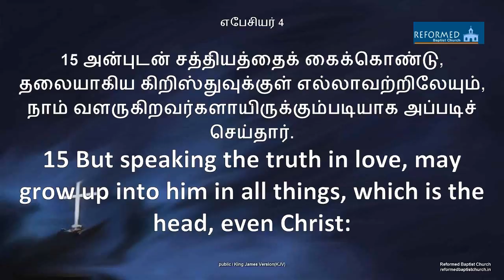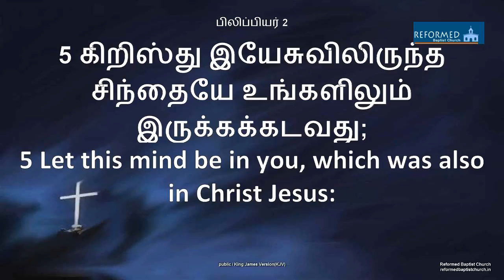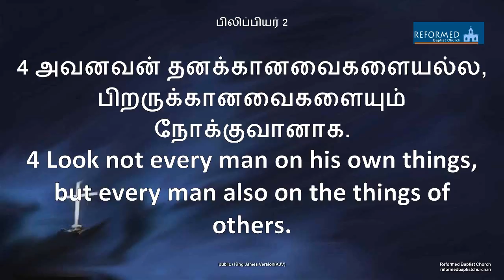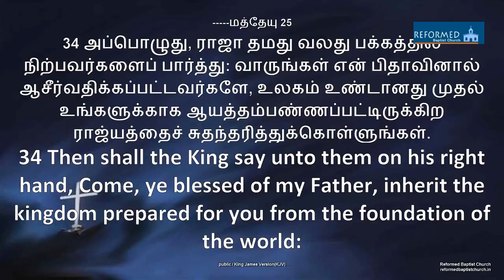பிறருக்காக பாரப்படுதல் - Burden for others (Sermon Only)